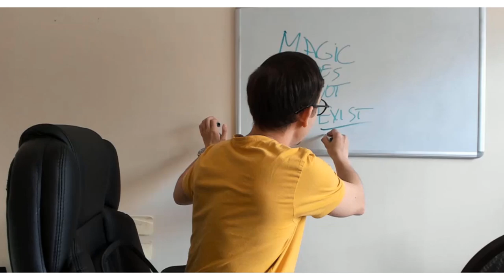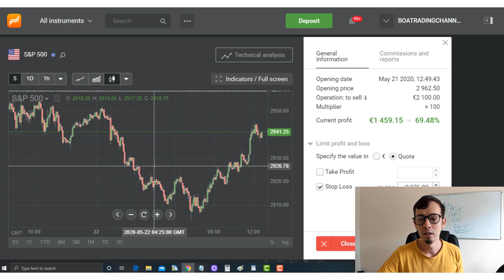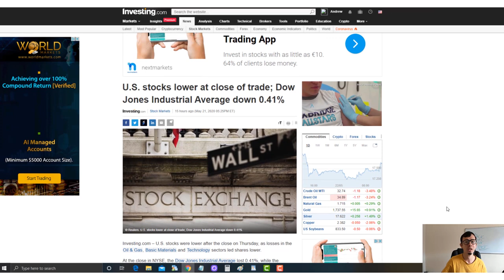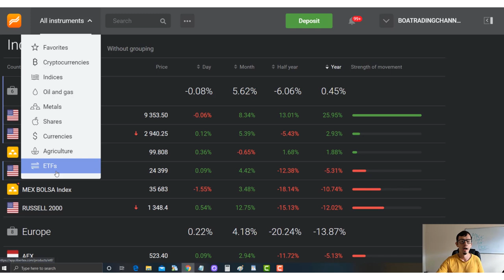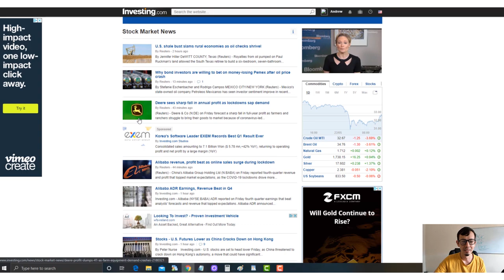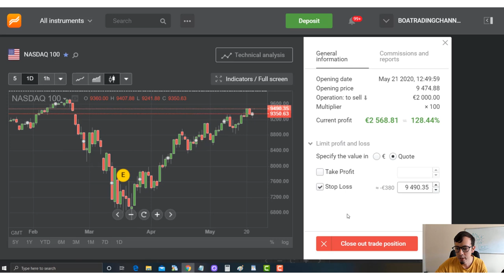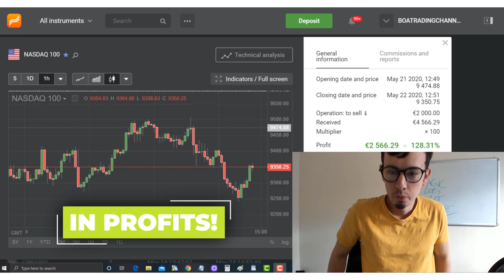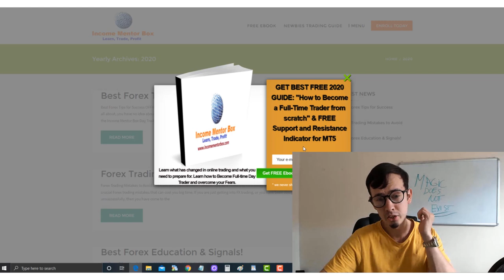LIVE €4,184 Profits with S&P500 and NASDAQ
✅💰 NEW UPSI-Profit Scalping Indicator (FREE with Academy)➥

Making money from the comfort of your own home is easier than ever with out Day Trading Academy.
✅► Join Our Academy!!! Receive trading signals for free 24h/5 days a week. And learn how to become successful independent full-time trader (Learn everything you need to know about forex,stocks,indices trading & strategies)